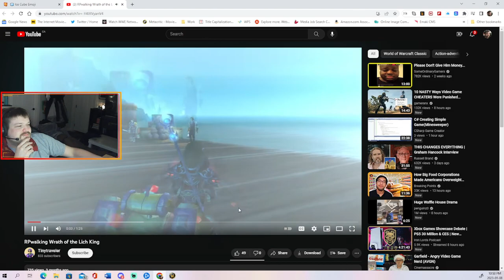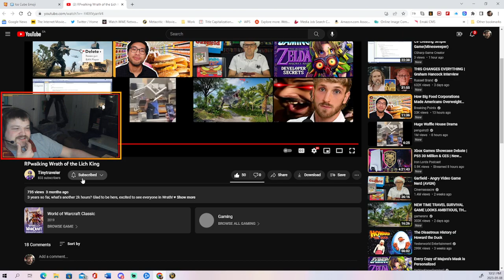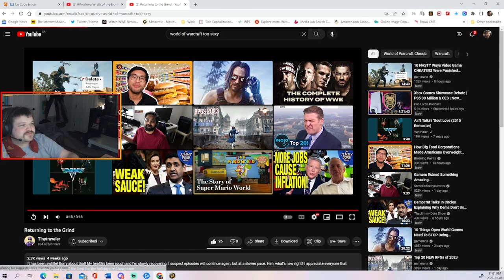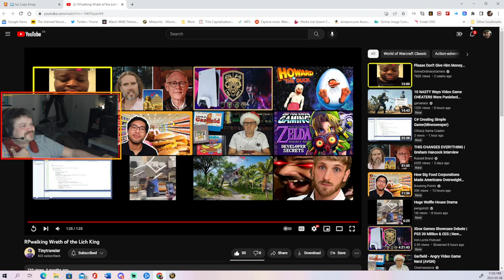👀REACTING TO SOME GREAT WOW CONTENT WHILE LEVELING MY MAGE⚚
While I'm out leveling in the Elwynn Forest, a community member shared their WoW challenge concept and some videos to go with it. Going beyond their channel, I also pay homage to one of the greatest WoW videos of all time.  If I get enough ideas from folks, I'd be happy to react to more stuff!